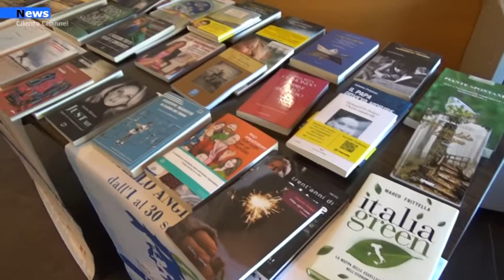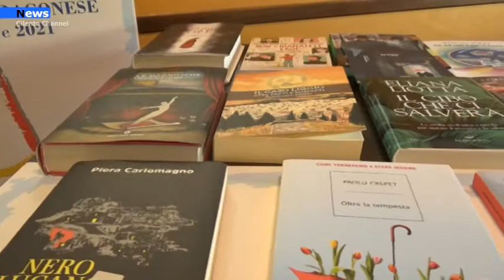Agropoli, Presentato il cartellone degli ospiti della XIV edizione del Settembre Culturale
E’ stata presentata ieri mattina, nell’Aula consiliare “A. Di Filippo” di Agropoli la XIV edizione del “Settembre Culturale”. Il tema di quest’anno, ricorrendo il 700esimo anniversario della morte del Sommo Poeta, sarà “Dante Alighieri e la conoscenza”.